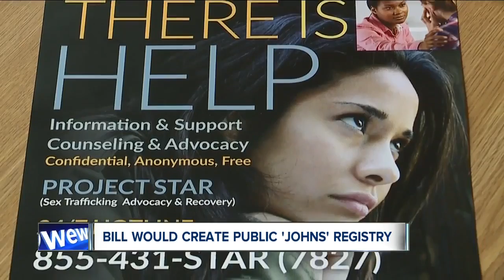Ohio lawmakers consider 'johns registry' for those who buy sex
Ohio could become the second state in the U.S., after Florida, to create a registry of people convicted of buying sex.